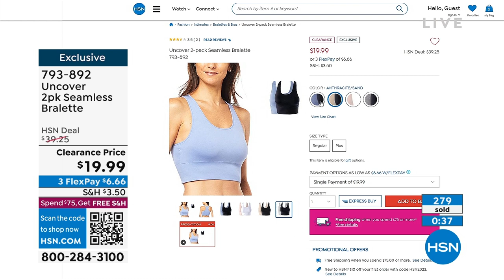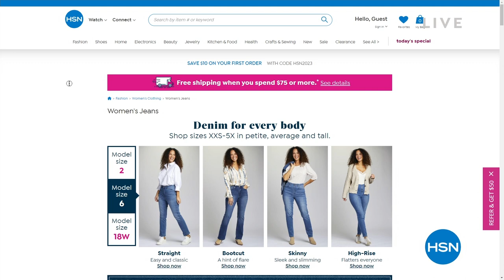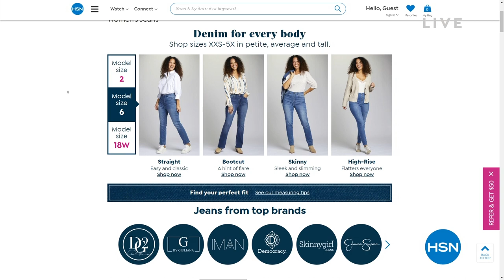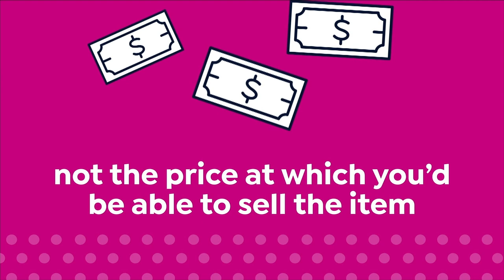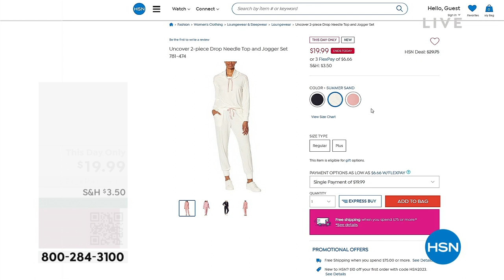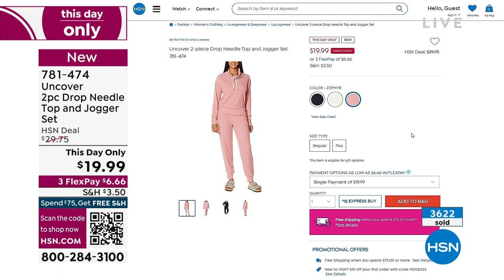HSN | Uncover Intimates & Loungewear 01.18.2023 - 06 PM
Reveal your best you and feel confident with comfy styles of loungewear and intimates.